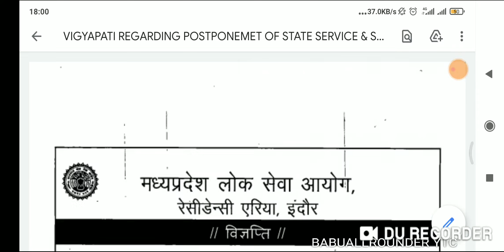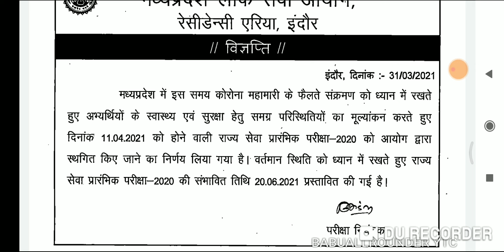MPPSC PRE EXAMINATION POSTPONED TILL 20-06-202एमपीपीएससी प्री कैंसिल हीं होगी ??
Committed with my commitments💪💪
only fun sharing site
If something goes wrong pls msg me👌
║║╚╚╚╚╝ O

_TO MY PAGE_

Ƹ̵̡Ӝ̵̨̄Ʒ Ƹ̵̡Ӝ̵̨̄Ʒ Ƹ̵̡Ӝ̵̨̄Ʒ Ƹ̵̡Ӝ̵̨̄ƷƸ̵̡Ӝ̵̨̄Ʒ
Thanks For Visiting My Channel 🙏🙏
हसीनो से अच्छी तो किताबे होती है कम से कम इंतजार तो नही कराती 💖